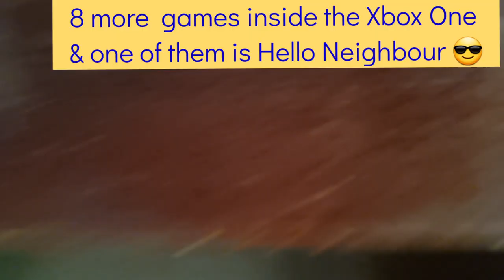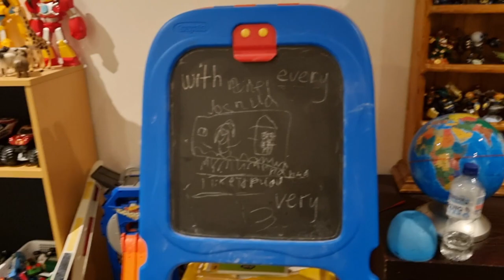Father & Son's Collections 💙. Still n lockdown 4 🥺